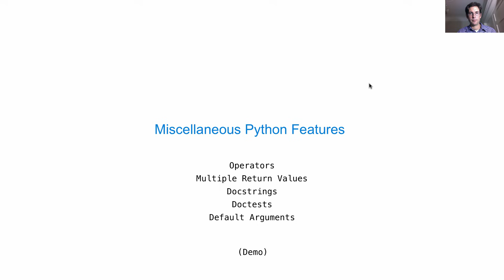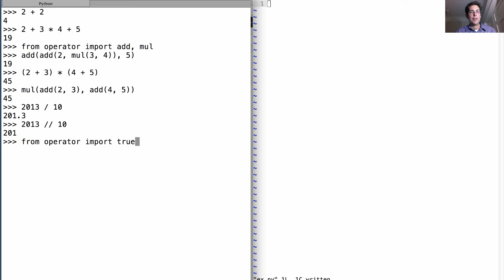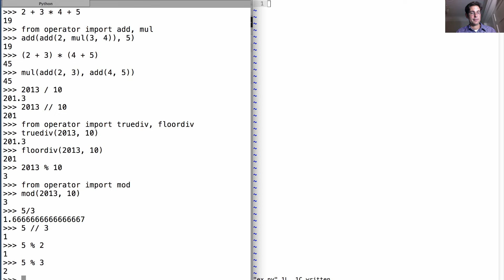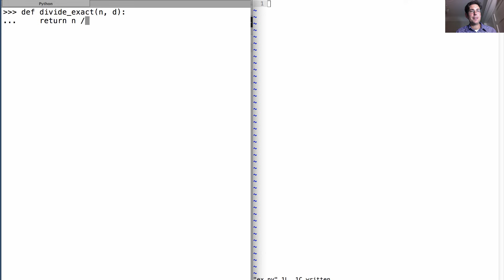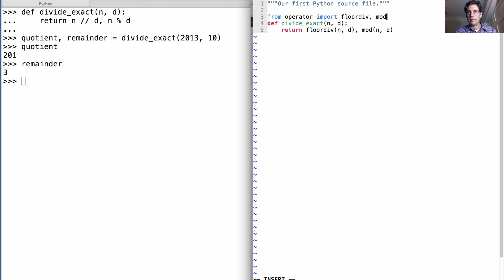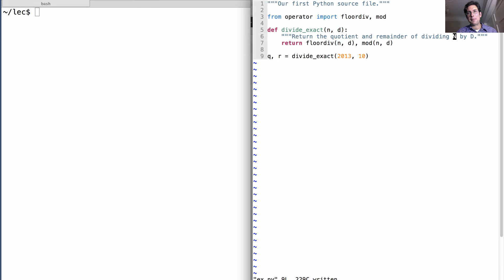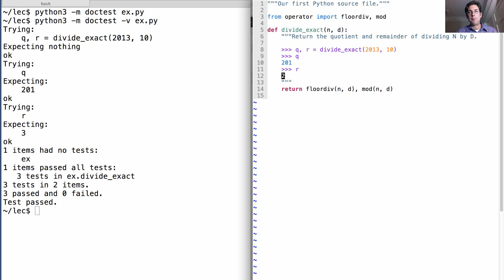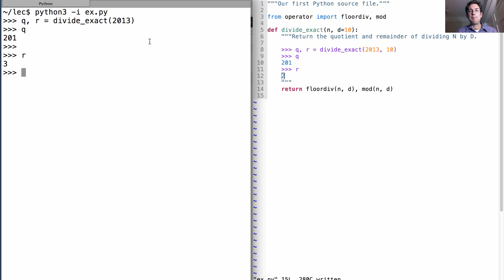Miscellaneous Python Features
Operators, division, multiple return values, docstrings, doctests, default arguments